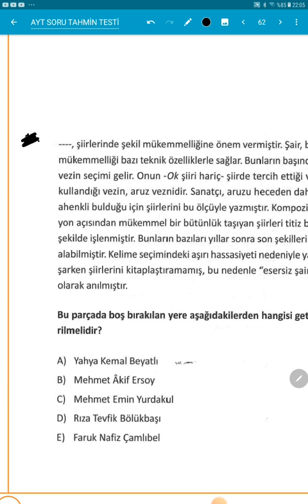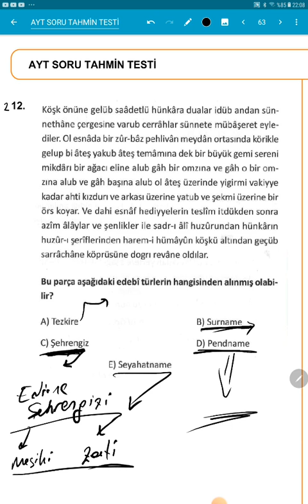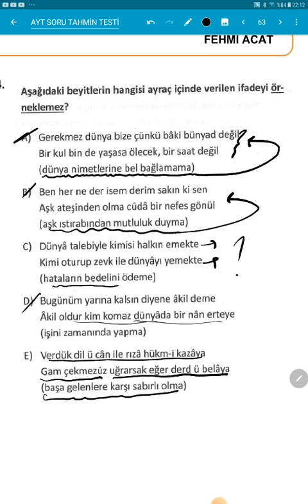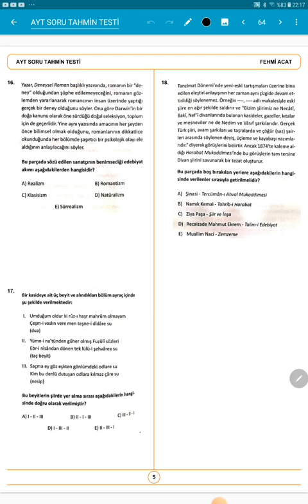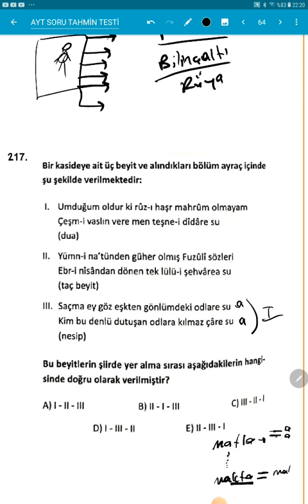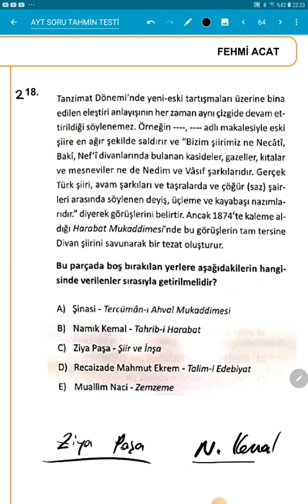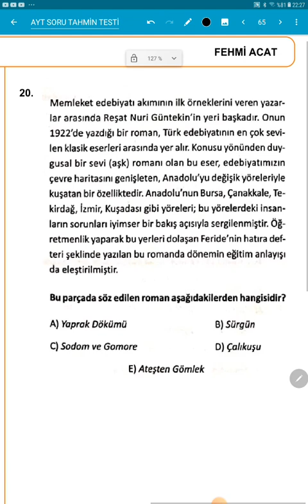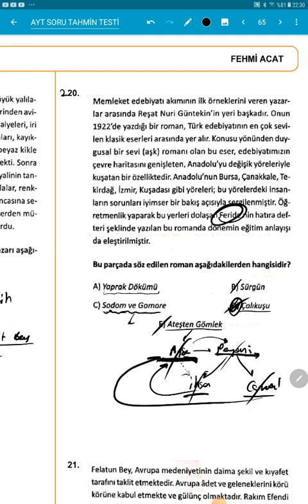211 - 220 arası çözümler